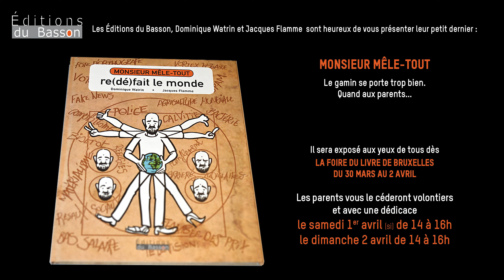Mr Mêle-Tout re(dé)fait le monde Da Vinci FLB 2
Les Éditions du Basson à la Foire du livre de Bruxelles 2023
STAND 217 (Hall 2)
et présentent en exclusivité

"Mr Mêle-Tout re(dé)fait le monde"
de Dominique Watrin et Jacques Flamme

Un humour vache qui n’épargne personne servi par un dessin pince-sans-rire.
Des strips à l’ancienne pour un voyage en absurdie.
Des pensées hautement philosophiques à méditer sans modération !